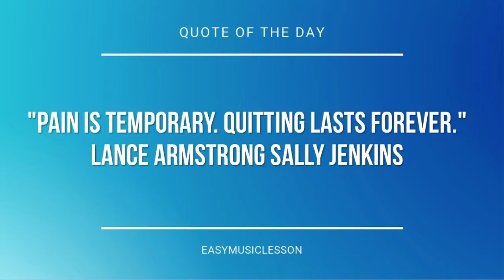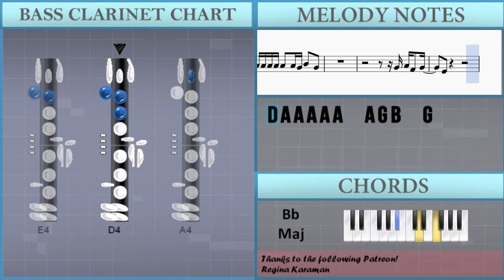How to play Issues by Julia Michaels on Bass Clarinet (Tutorial)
The easiest way to learn how to play Issues by Julia Michaels on the bass clarinet. It's a bass clarinet tutorial for Issues by Julia Michaels.

EasyMusicLesson teaches you to play the your favorite instrument, through easy and simple animation so that you too can learn how to play Issues by Julia Michaels on the bass clarinet easily. A bass clarinet tutorial with visual animation graphic.

Notes of the tutorial:
D4   D4 B3               D4   E4     D4
D4 B3                       C4 D4
D4   B3 D4 D4   G4             C4 D4
D4   C4 C4 D4   G4             C4 D4
D4   B3             D4   E4     D4
D4   B3 D4 D4   G4           B3 C4 D4
D4   B3 D4 D4   G4               B3
E4       E4
F#4       F#4           D4 D4   E4
G4       G4   G4   B4   A4   G4   F#4
E4                           D4
E4       E4
E4                   E4 B4 A4   A4
G4           D4 A4   A4   A4 A4
B4               D4 A4 B4   C5
B4 B4     A4 A4     G4 B4     G4 G4
E4             A4   B4   G4 G4
E4               G4 A4 F#4   G4
E4
D4 A4 A4 A4 A4 A4   A4 G4 B4   G4
D4   B3 D4 D4   G4             D4
D4   C4 D4 D4   G4           C4 D4
D4   B3             D4 D4 E4     D4
D4   B3                   B3 D4
D4   B3 C4 D4   G4               D4
E4       E4
E4                           C4
E4       E4
F#4       F#4             D4   E4
G4       G4       B4   A4   G4   F#4
E4
A4
G4     D4 A4 A4 A4 A4 A4   A4 G4 B4   G4
A4
D5               C5           B4
G4                   E4 B4 A4   A4